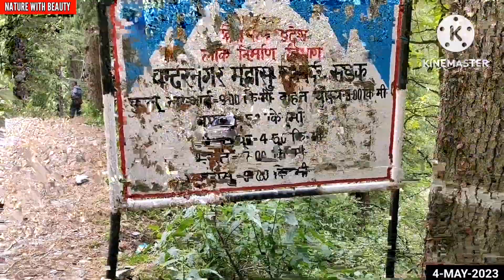Kotkhai | Mahasu Mela | Famous Mahasu fair of Kotkhai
Mahasu Mela, Famous Mahasu fair of Kotkhai

Ganga River

Morni Hills

About mahasu fair. 👇👇

This fair is celebrated for two days in the month of Baisakha (May) near Mahasu village at a distance of about 10 kms from Shimla-Kotkhai road.  This festival is organized in front of the Durga Devi temple by a large gathering, who come to this place from nearby areas.  Different types of folk dances and music bring the place alive.  Archery sport was the center of attraction.